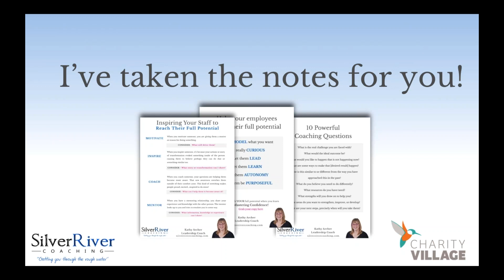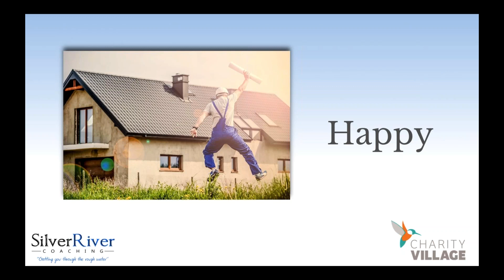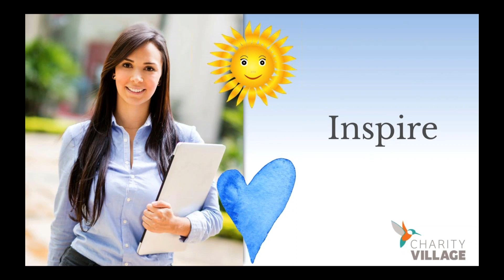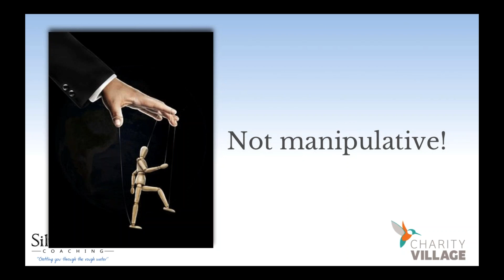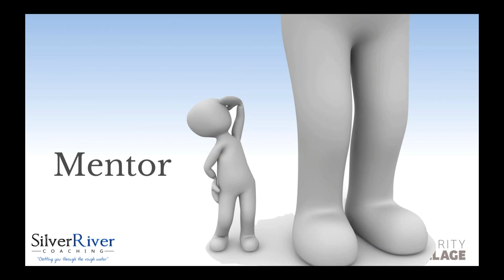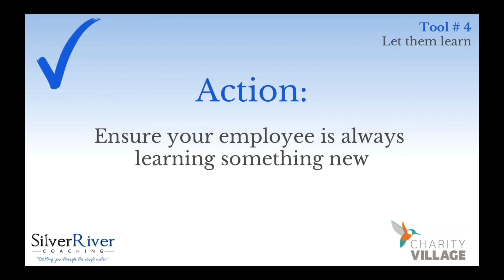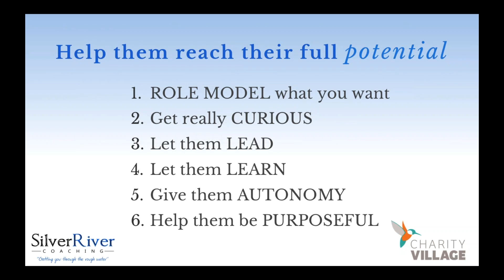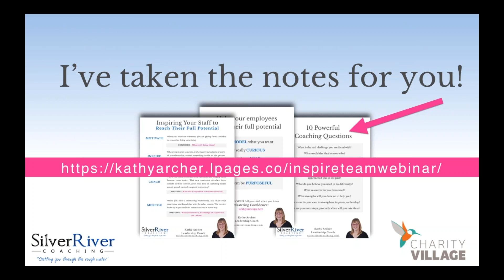Inspire Your Staff To Reach Their Full Potential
In this session you will learn the difference between inspiring, motivating, coaching and mentoring your employees, and when to do which. Leaving the webinar, you will have gained practical tools and a mindset shift about how you see your team members and what you are helping them to develop and grow. Yes, you will also discover how to help them reach their full potential!